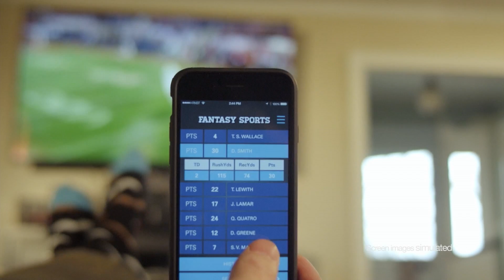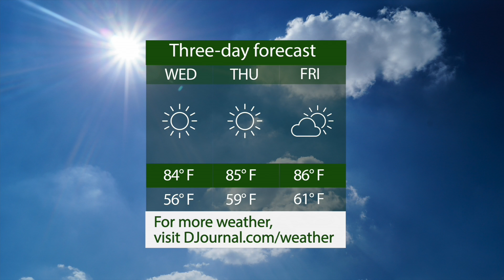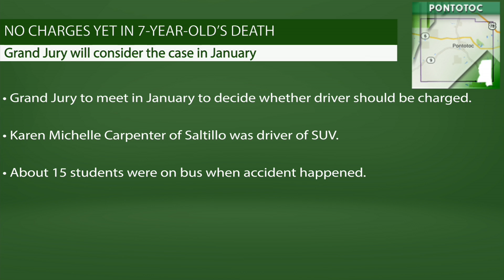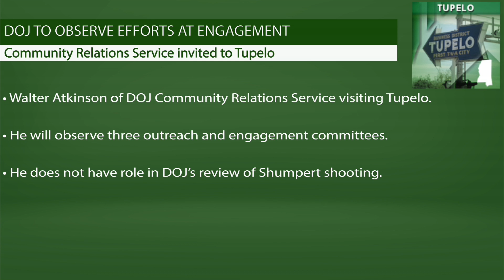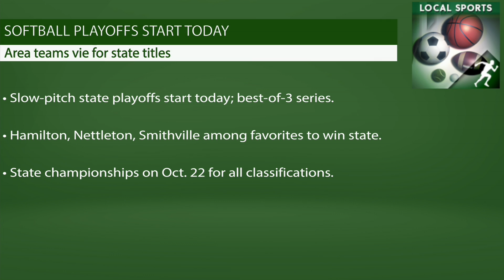Daily Journal Newsbreak: Tuesday, October 11, 2016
Wake up Tuesday morning and get ready for your day with the Daily Journal’s Newsbreak – a quick summary of news, sports, weather and everything else Northeast Mississippi to keep you informed and updated on the latest happenings in your community.